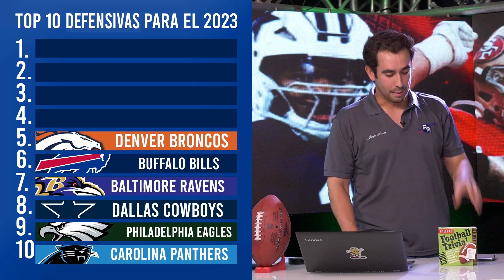RANKING: Top 10 Defensivas de la NFL en 2023